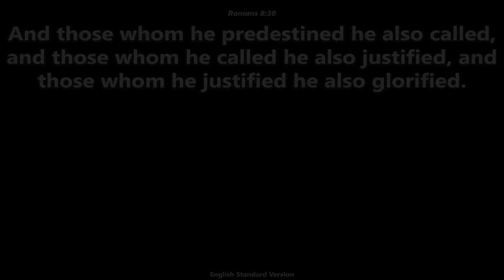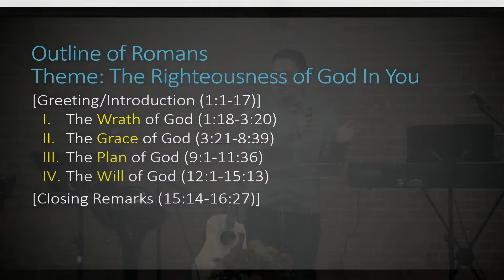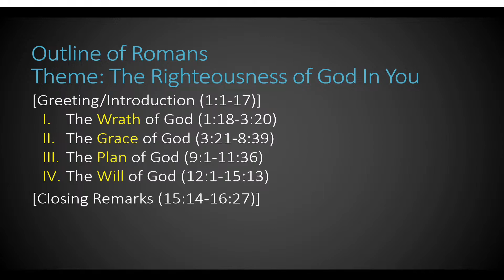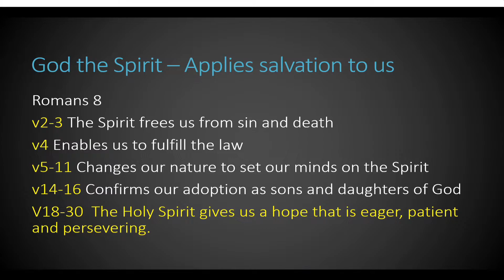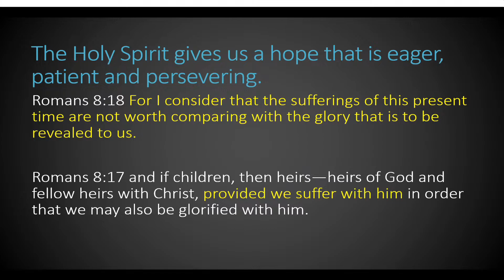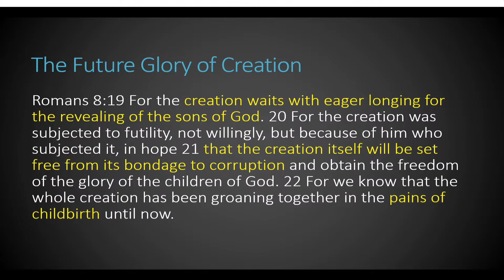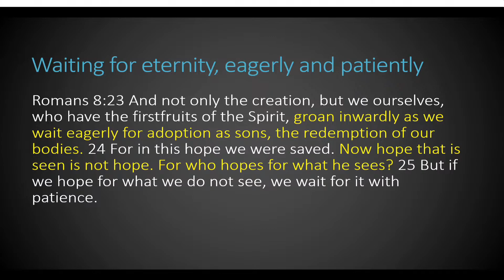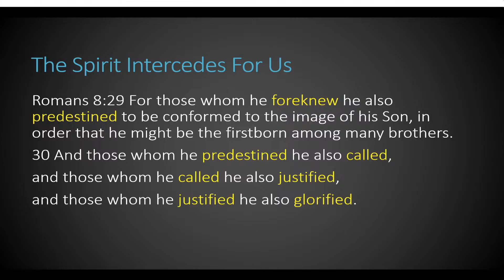Romans 8:18-30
Today we continue with our series on Romans.  Today's passage is Romans 8:18-30.